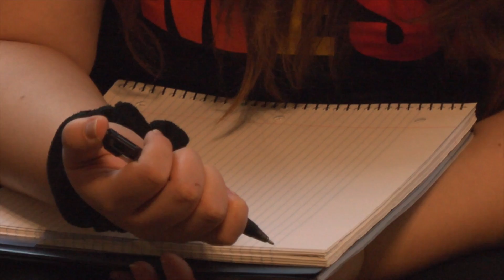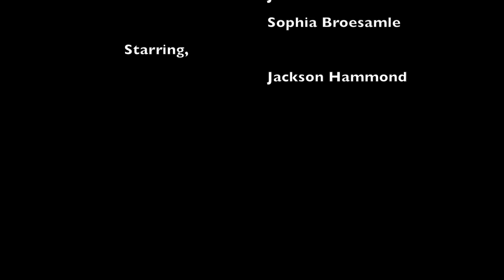The Mind of a Drummer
Jackson loves being a drummer and part of the marching arts. He has devoted countless hours and sacrificed entire weekends and summers to play bass drum. Drumming has changed the way he views life and this passion has given him the courage to achieve higher goals than ever before. Playing drums and the people he has played with and taught by have formed him into the person he is today.

This was a short video project for SAC 290 at the University of Michigan. It features one of the bass drummers of the Michigan Drumline. This video was produced, directed, and edited by Annabelle Hua, Claudia Fuentes, Sophia Broesamle, and Jaime Dean.